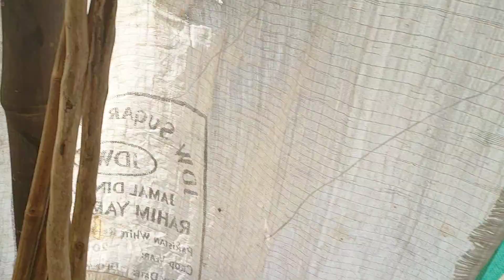An ancient city still exists in Umarkot district where made in the ancient way.Report: Imran Javed